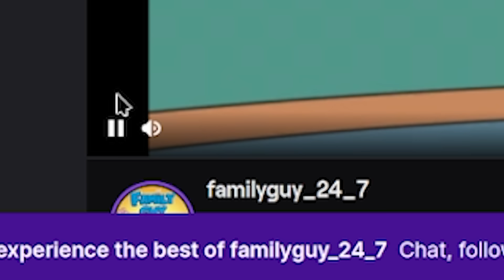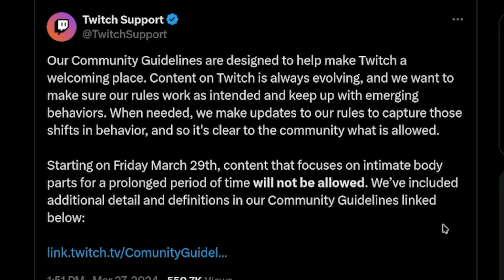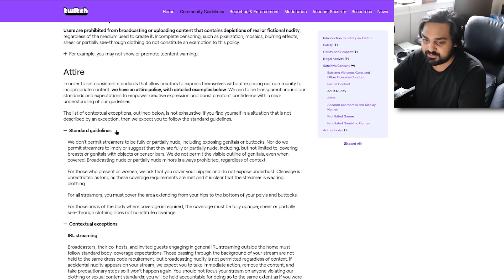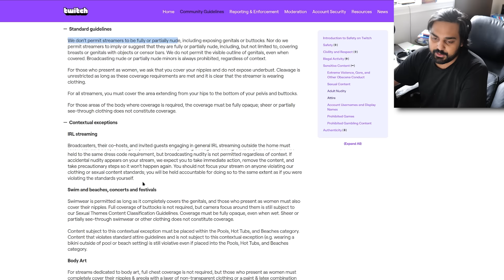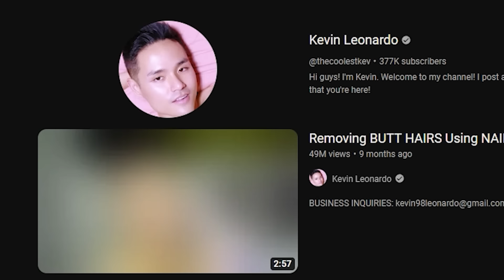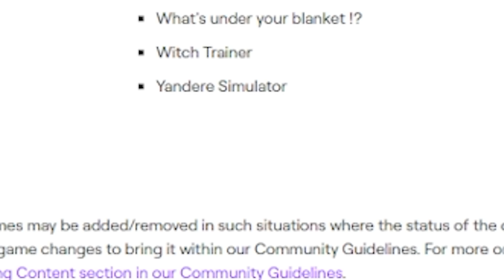Twitch Has Lost Its Mind...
Hello guys and gals, it's me Mutahar again! This time we take a look at the policies of Twitch.TV. This site has been the focus by a few creators regarding it's policies around clothing and how instead of logically banning bad actors, the site has become a cat and mouse game of guideline tiptoeing. How does this end? Let's try to figure out.

Check out the easiest skincare brand on the market, owned by us